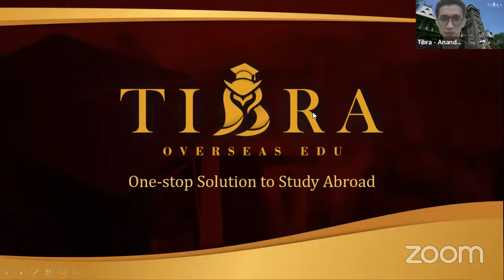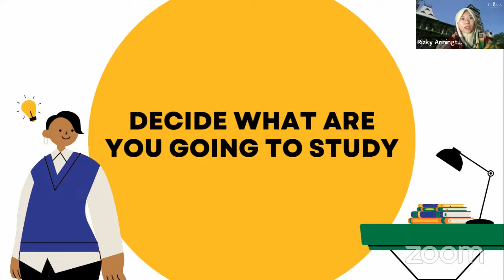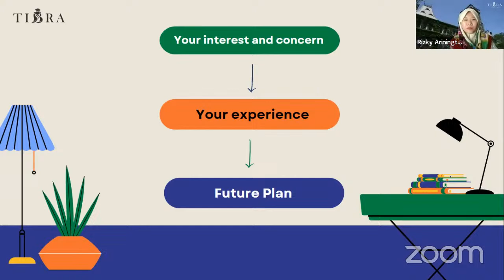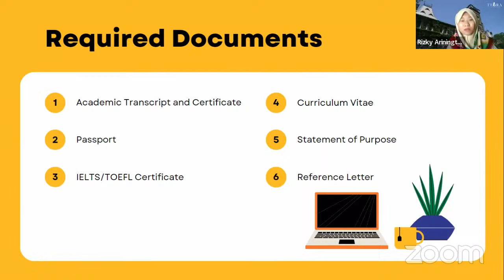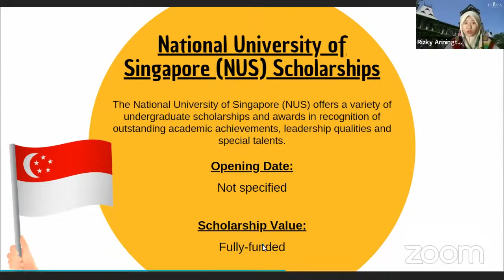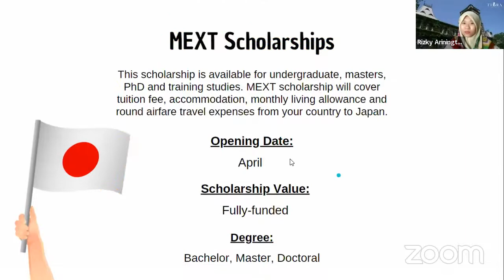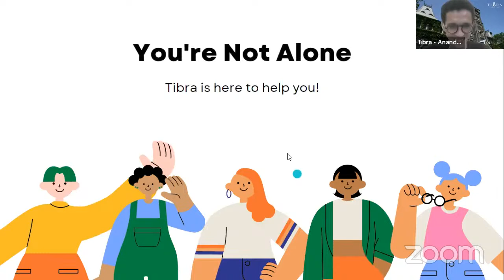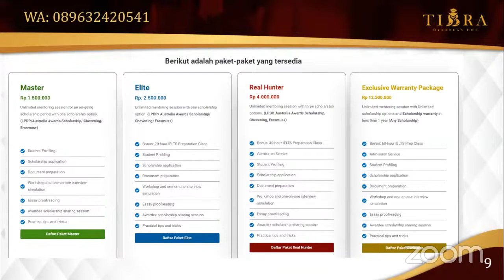Admission Session: Study Abroad Preparation